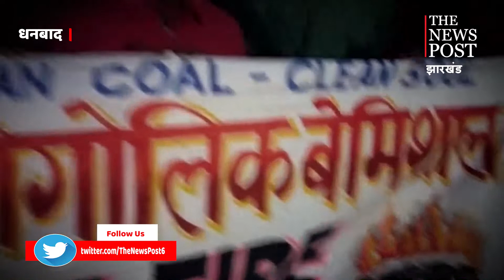झरिया में सामाजिक संगठन ने की प्रार्थना, बहुत हो गया अब बस करो अग्नि देव